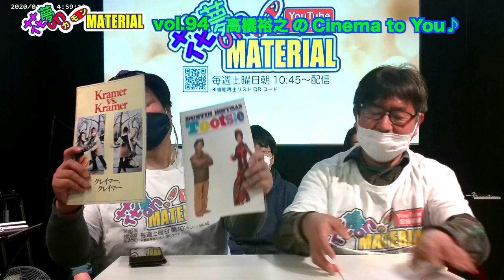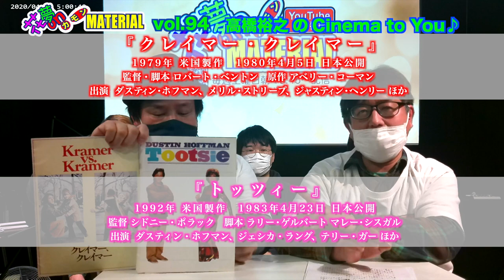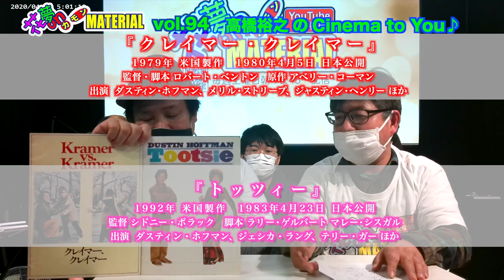性暴力映画監督をぶちのめす映画『Cosmetic DNA』3/26〜大阪上映❣️ヒロイン３人の素晴らしさ❣️花夢on MATERIAL Vol.94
３月26日（土）朝配信分★

今年に入って毎月出演中の大久保健也監督の初長編作品
『Cosmetic DNA』が遂に大阪で公開になります❣️
それを記念して⁉️３度目の出演となる監督。
今回はヒロインを演じた３人について大久保監督が思いを語ります。
想いが溢れ過ぎて最後は大変なことに⁉️
どうなっているかは本編をご確認下さい😆

高橋裕之さんのCinema to you！では、今週は米国アカデミー賞関連作品
『クレイマー・クレイマー』と『トッツィー』の２作品をご紹介❣️
２作品の共通点は？分かった人は昭和世代かしら？😆
こちらの２作品もレンタル、サブスクなどでどうぞお楽しみ下さい。

映画『Cosmetic DNA』大久保健也監督作品
3/26〜 大阪　シネ・ヌーヴォにて公開！

MATERIALの「クリプト・スタディ」は
3/24（木）17:30 〜

映画『リング・ワンダリング』
3/18（金）〜シネ・リーブル梅田、京都みなみ会館
3/19（金）〜元町映画館
3/25（金）〜イオンシネマ和歌山